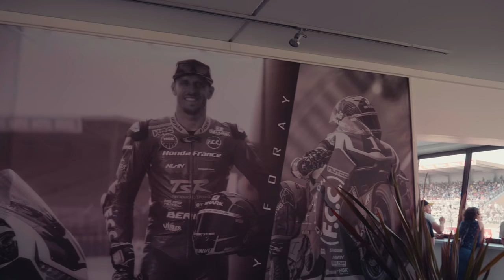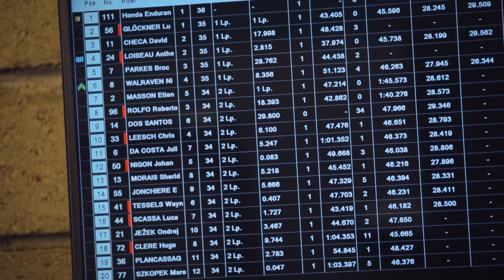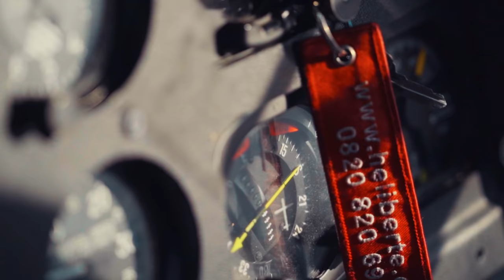PILOTER UNE MOTO PENDANT 24H 💥 REPORTAGE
Découvrez les 24H Motos au Mans depuis le casque de 2 pilotes d'endurance 🏍

Merci à Freddy et Kenny Foray pour l'accueil, et merci à FF Events pour cette incroyable expérience 😍

-15% sur ta commande avec le code WALANE15 😎

➡️ Vêtements Walane disponibles aussi à Lille en magasin :
ID Shirts, 243 rue Gambetta à Lille

🏍 Moto : Husqvarna 701 2018 - Échappement Akrapovic - Rétroviseurs Rizoma Circuit 744

🎥 Vidéo :
- GoPro principale (2,7K 60fps Superview)
- GoPro secondaire (1080p 60fps Superview)
- Adaptateur micro
- Filtre GoPro (ND 16 quand il fait beau)

- Caméra principale (4K 60fps V-LOG)
- Objectif grand angle
- Micro caméra
- Micro voix

- iPhone X

💼 Équipement motard :
- Ancien intercom (qui est très bien aussi)
- Blouson toutes saisons Bering Shield Gore-Tex
- Blouson cuir AlpineStars Brera
- Blouson été Furygan
- Pantalons kevlar
- Bottes Dainese Gore-Tex & Bottes Sidi Cobra